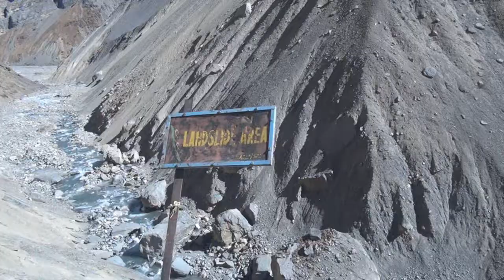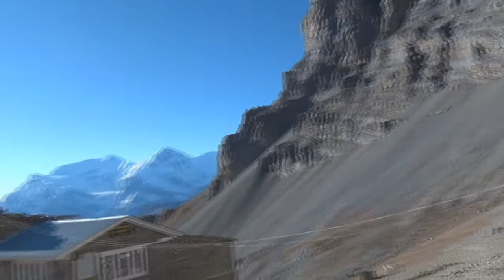Father-Son Self-Guided Himalaya Trek - Annapurna Circuit (14-18)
Bob and Kurt encounter treacherous ice on the trail, a land-slide area, high winds, before reaching a nearly deserted Thorong Phedi.  Bob begins to feel the ill effects of high-altitude, Kurt is stricken with food-borne illness and spends a cold, blustery night running back and forth to an ice-covered latrine.